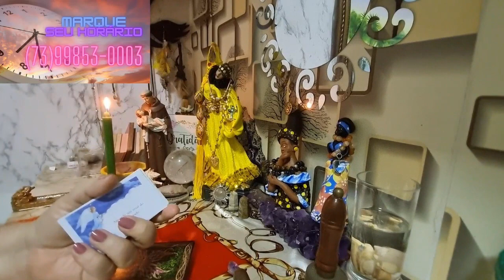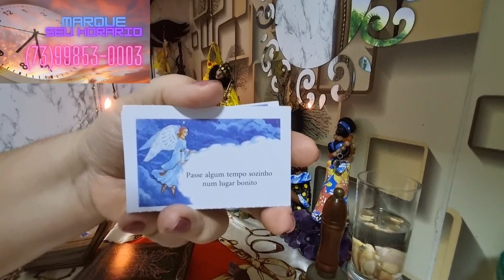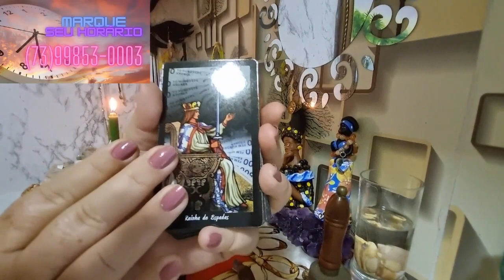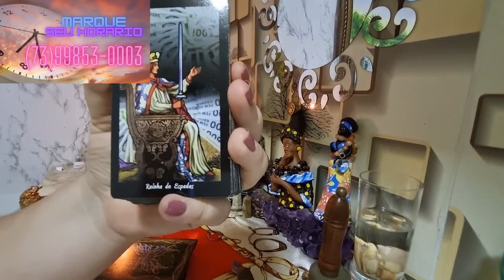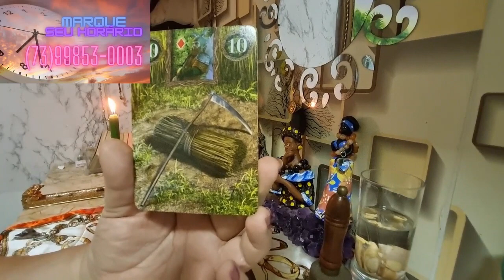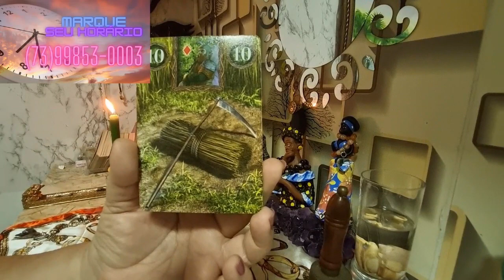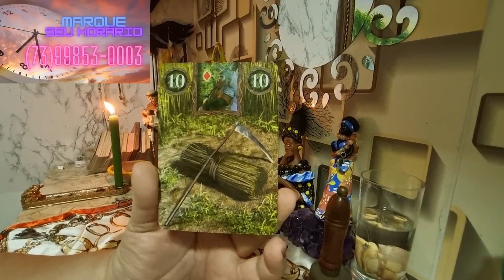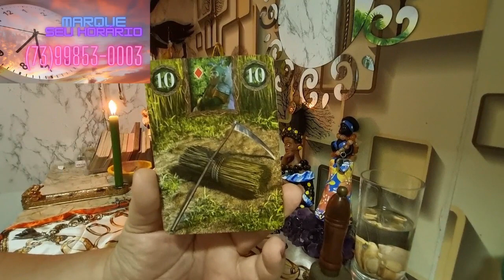PEIXES - O INESPERADO ACONTECERÁ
@Isah Borsary  - Cigana Isolde  - Terapias Holísticas
Facebook.: Isolda Dimitri
Instagram.: @ciganaisolde